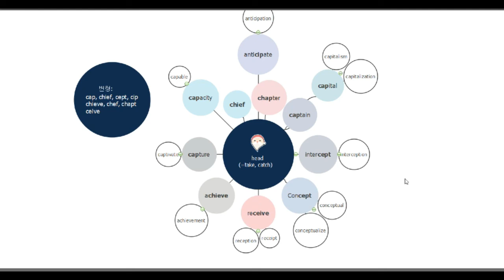중학 영어와 고등영어의 차이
안녕하세요~ 이번 영상은 중학교 영어와 고등학교 영어의 차이점에 대해서 소개해 드리는 영상입니다. 그리고 그 차이를 극복하는 방법에는 '응용력과 연결성'입니다. 하단 블로그를 참고하여서 더 많은 정보를 얻어보세요!!